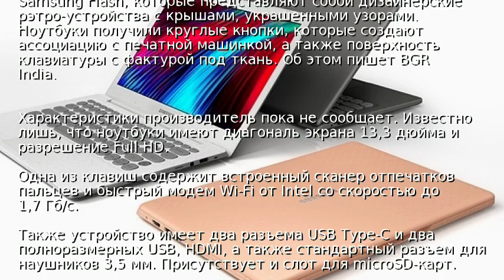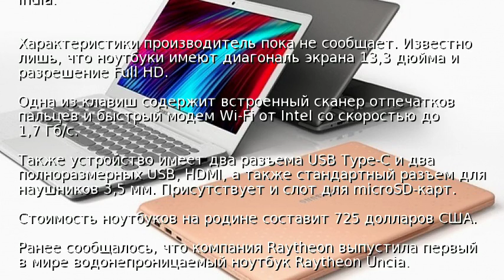Samsung показала ноутбук с необычным дизайном